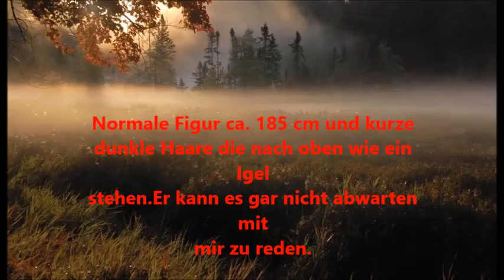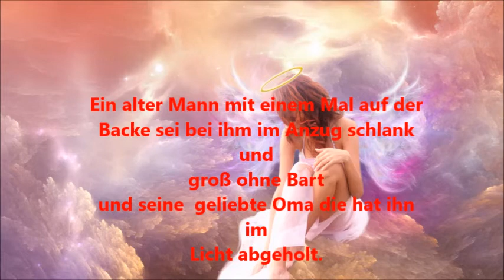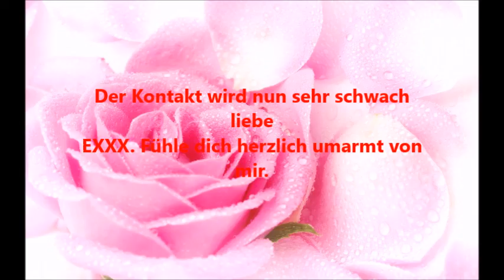Jenseitskontakt Live- Das Auge hinter dem Auge.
Hallo meine YouToube Seelenfreunde. Für mich gibt es keine Geheimnisse im Jenseits  den ich habe  seit meiner Kindheit eine wunderschöne Gabe. In Facebook bin ich in einer Gruppe wo ich  meine Fähigkeit jedem zu verfügung stelle. Eure Melanie